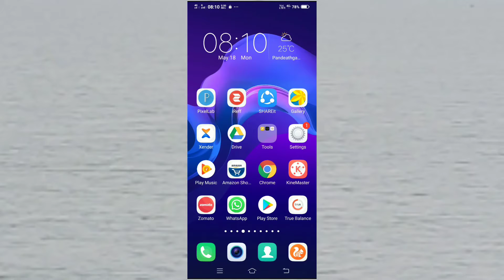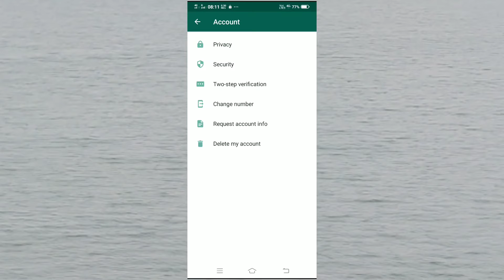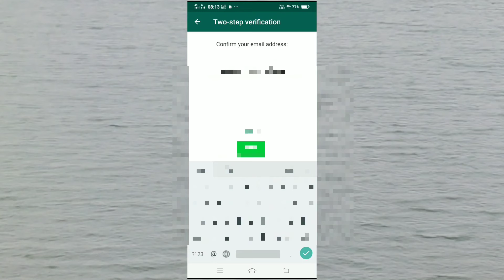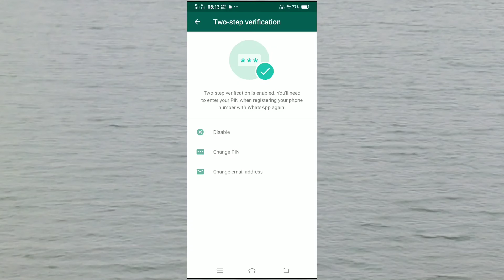Whatsapp two step verificatication |Whatsapp two step verification kya hai | Whatsapp setting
Hello Dosto,
                      Dosto aaj ki is video me main aap logo ko whatsapp two step verification password setting kaise karte hain iske bare me btaya hai.